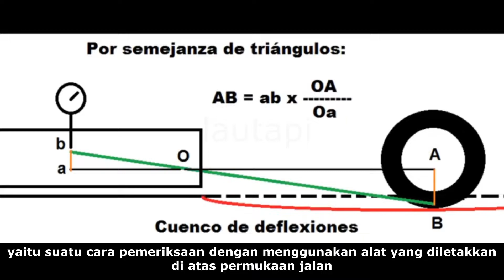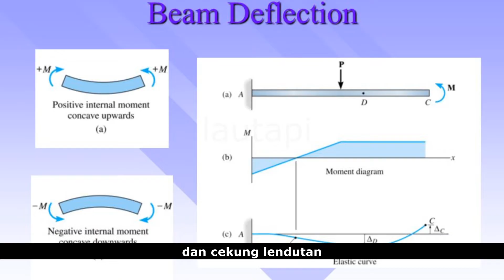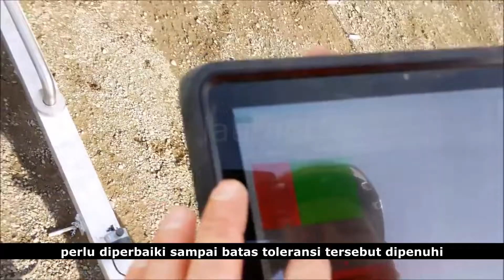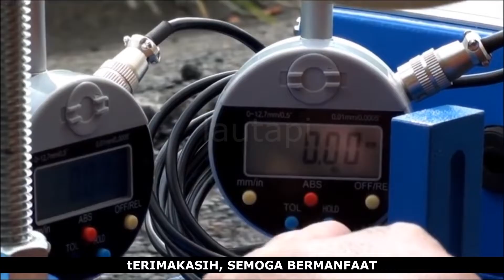Benkelmen Beam Test - Short Explanations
Tes Benkelman Beam bertujuan untuk menentukan lendutan balik dari perkerasan dengan beban dan tekanan angin ban standar, dengan atau tanpa memperhitungkan temperatur. Dari lendutan balik selanjutnya dapat dihitung/direncanakan tebal lapis tambah perkerasan lentu